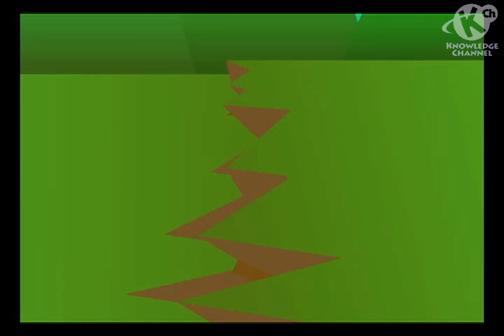Earthquakes | Disaster Preparedness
Dahil alam ko, ito ang gagawin ko! Narito ang mga dapat gawin kapag may lindol at pagkatapos ng lindol.

3rd Floor Main Building, ABS-CBN Compound, Sgt. Esguerra Ave., South Triangle, Diliman, Quezon City